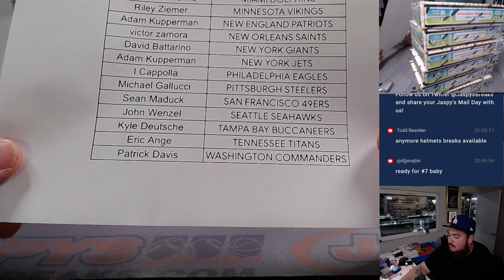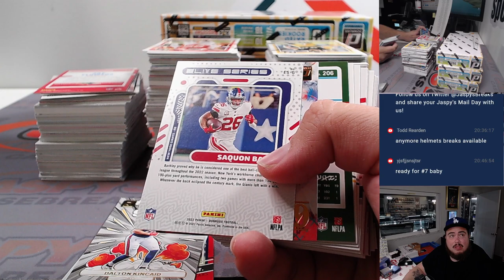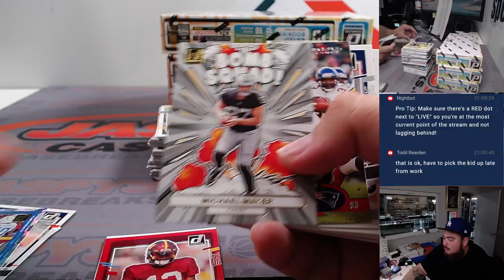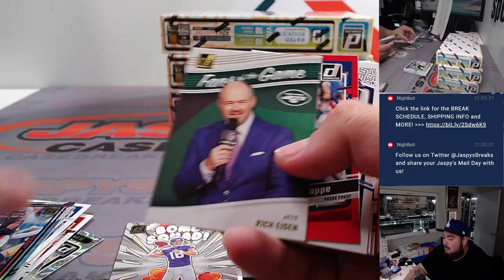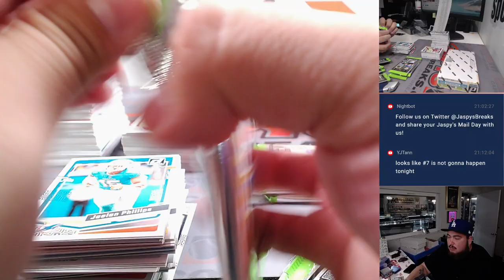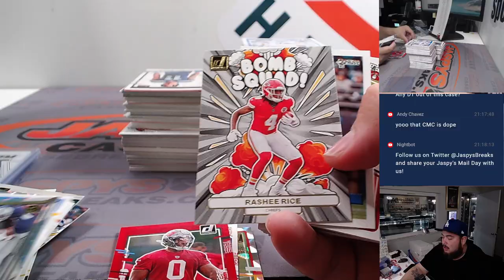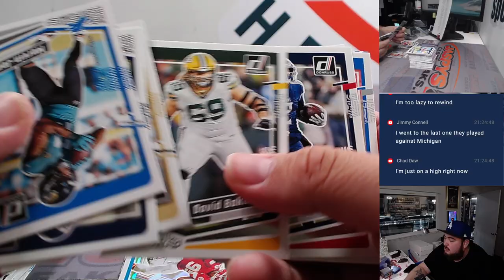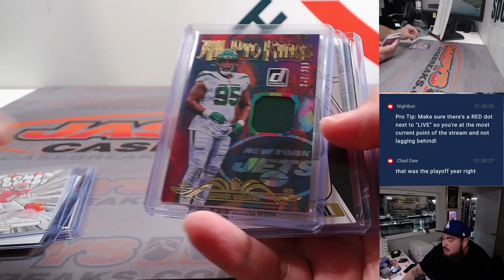F. 12/1/23 - 2023 Panini Donruss Football Hobby 6-Box #5 *PYT*